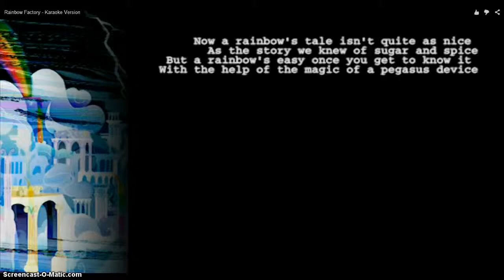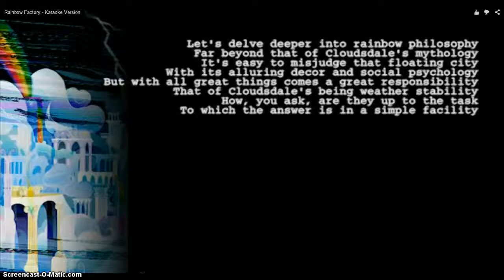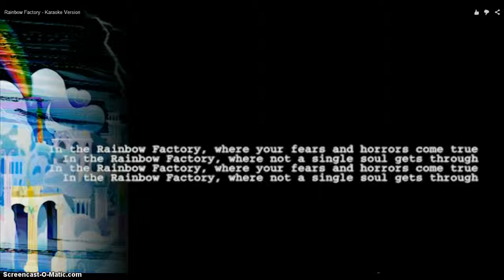Rainbow Factory Cover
This is for +Rainbow Scratch and my other friend Rebecca :)